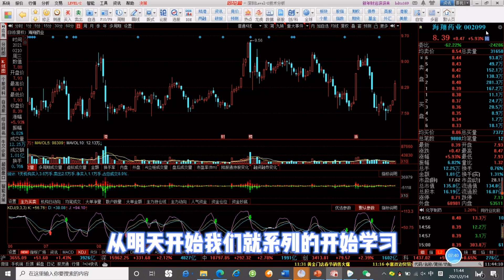这几个致富代码，赶紧收藏，你将终身受益！